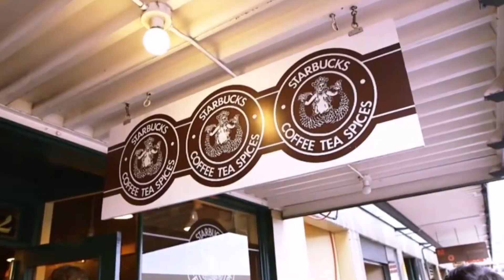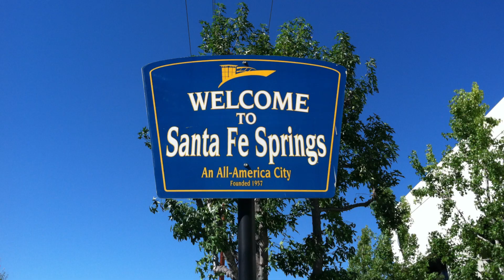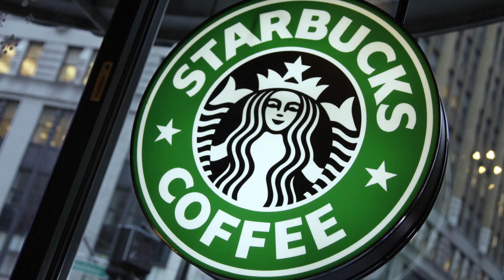The Truth About Starbucks - Explained!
Starbucks has a lot of deep secrets that are rarely explained. Today our host William Haynes explains it all after extensive research. No Wikipedia was used in the making of this video.

Post to facebook!